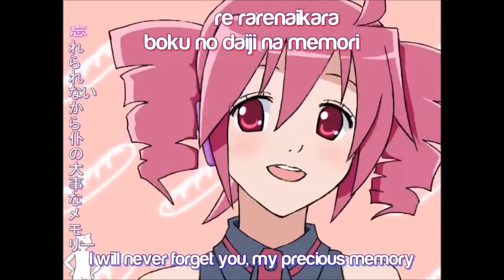Fukkireta/Mischievous Function/Ochame Kinou (Choir Mashup)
Hello there people!!

Here I bring to you a mashup from a classic song (according to what I've seen) and heard many versions from it, so I decided to make a small mashup from it xD.

Here I used original Kasane Teto's UTAU version, Ron's version and an Hololive version. I just did this just for fun in the very end ^^.